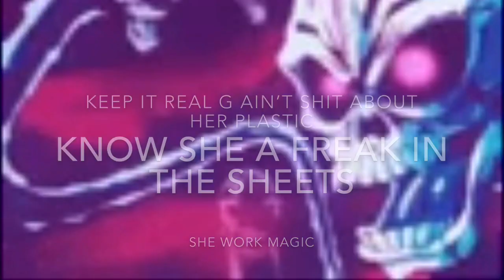He Wanna Bad Bihh Lyrics Anime Video - Cocaina Loca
Cocaina Loca “He Wanna Bad Bihh” Lyrics video! So you can Learn every word 🔥🔥🔥 try to keep up with this amazing flow !

Ps

RIP NIPSEY HUSSLE